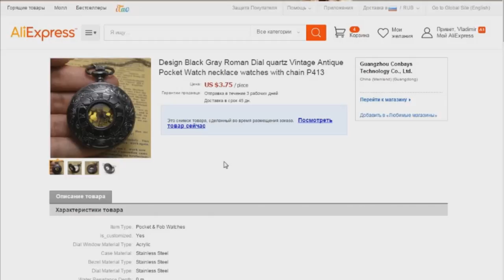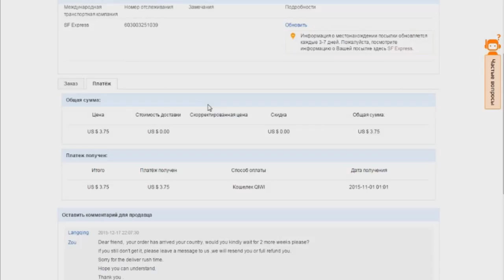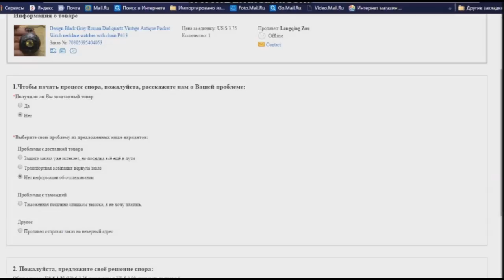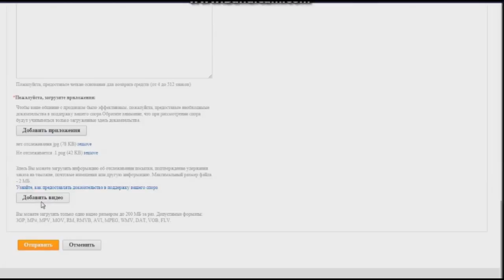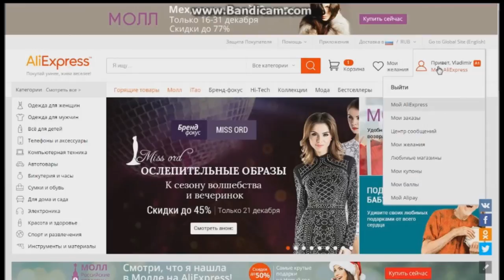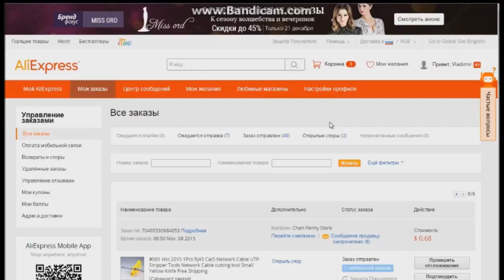Я в шоке, Китаяц принял спор без тяжбы. Спор на aliexpress.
Открыл очередной спор на алиэкспресс  и был потрясён. Продавец принял спор без сопротивлений. Вот все бы так.
Помощь каналу:
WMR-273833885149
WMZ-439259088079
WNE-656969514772